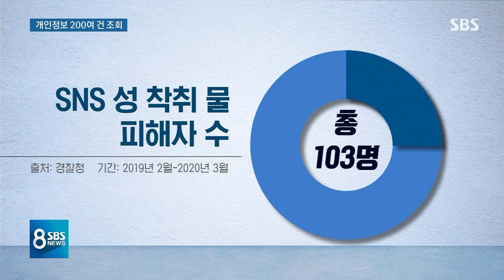'조주빈에 개인정보 유출' 사회복무요원 구속영장 / SBS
성착취 영상을 퍼뜨린 박사방 일당 가운데 사회복무요원으로 근무하며 개인정보를 넘긴 20대 남성에게 구속영장이 청구됐습니다. 박사방 피해 여성과 연예인을 포함해 200명 넘는 사람의 개인정보를 불법 조회했는데, 공무원이 방조하거나 묵인한 것은 아닌지도 수사 대상입니다.

['n번방 · 박사방' 성착취 파문] 기사 더보기